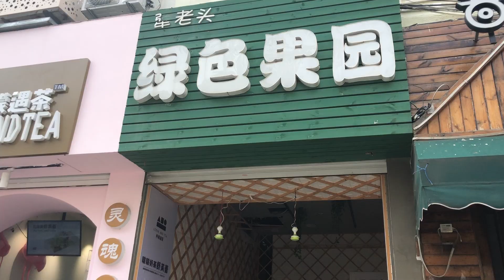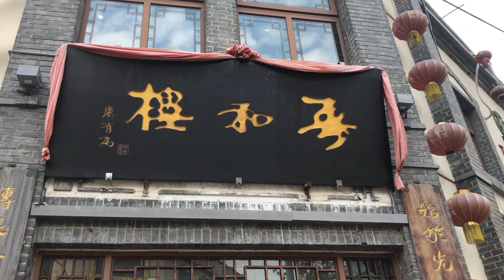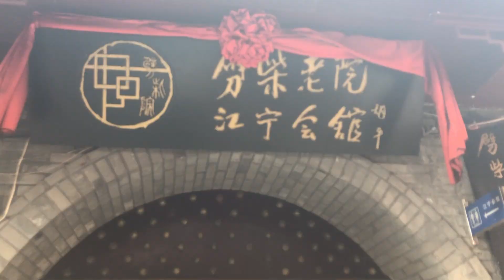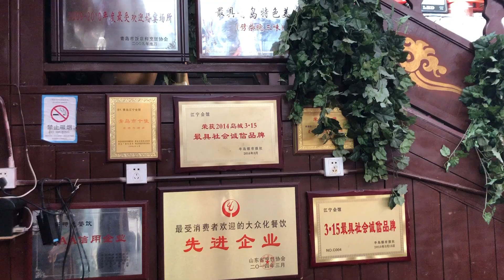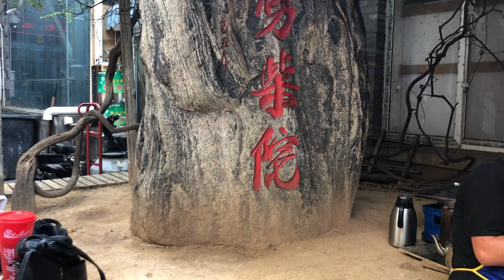【彬彬有院】行•311青岛老城区印象之一//你知道著名的青岛劈材院美食城吗？你知道海边的栈桥吗？今天和你一起到青岛老城区走走看看～～～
你知道著名的青岛劈材院吗？你知道海边的栈桥吗？今天和你一起到青岛老城区走走看看～～～
2019回国住了一段时间，不敢忘记～～～；记录下来，和家人以及朋友分享